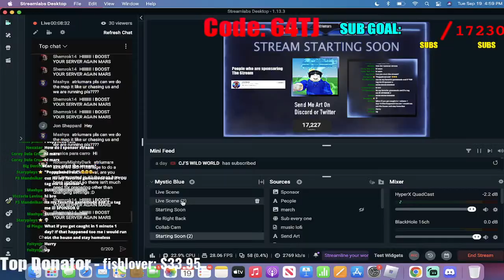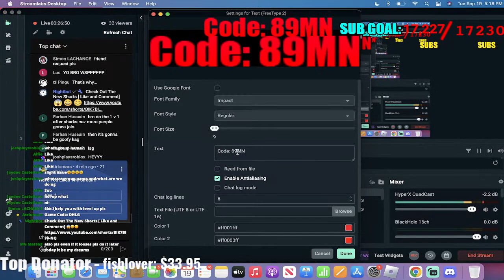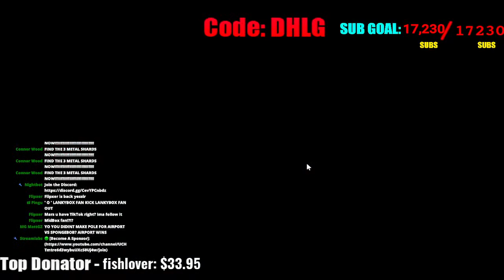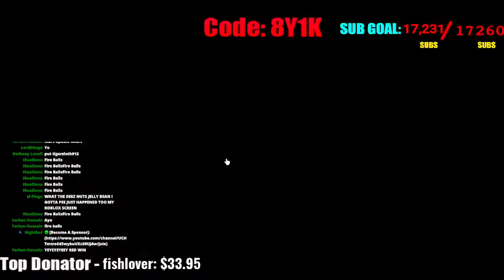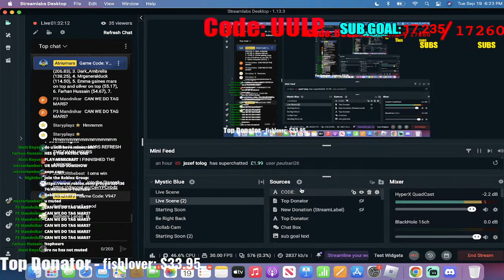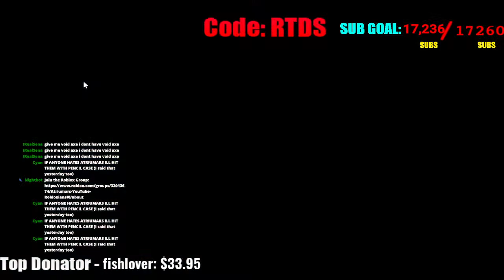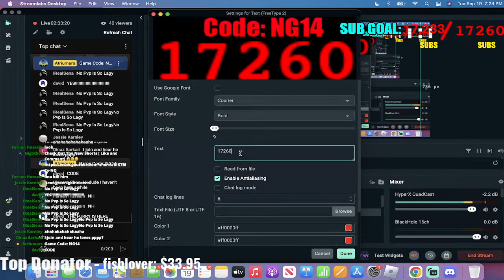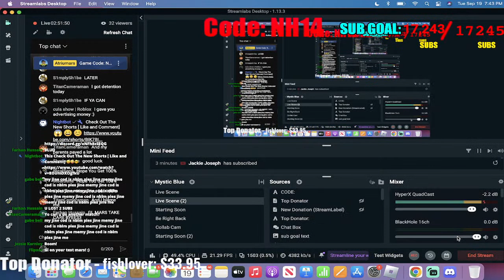🔴 Roblox Bedwars Live I Playing With Viewers ( Roblox Bedwars & Customs )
Roblox is a game platform/creation system that lets users create their own games, maps, and more. With over 100 million active monthly users, Roblox has climbed the charts in one of the most popular games online. Roblox is available for Windows, Mac, iOS, Android, and Xbox One. Some popular games on Roblox are murder mystery 2, natural disaster survival, and work at a pizza place, along with its competitive PVP game modes.

Roblox keywords: free robux live,free robux giveaway live,giveaway robux,robux giveaway live now,roblox giveaway, free Robux,robux giveaway,roblox promo codes 2021,roblox promo codes,roblox codes,robux codes,how to get free robux,roblox free robux,how to get free robux 2021,free robux 2021,promo codes roblox,robux,free robux codes,roblox robux,roblox codes 2021,roblox promo code,robux giveaway live,roblox live,robux free,robux giveaway live,free robux live,free robux giveaway live,giveaway robux,Glacial - Roblox Live, Lisbokate, Lisbokate live, Flamingo Free Robux, Kreekcraft free robux, MLA, MLA Live, Mr_booshot live, Mr_booshot, 10M_oh, 10M_oh Live, Golden Ninja 50, Golden Ninja 50 live, Golden Ninja Live, Golden Ninja, Poke, Poke Free robux live, Poke free robux, Poke Live, Poke robux, Poke Free, MIKEYDOOD Live, MIKEYDOOD, TanqR free robux, TanqR Live, TanqR Ant, Ant Free robux, Ant Live, Bandites, Bandites free robux, Bandites live, Model8197, Model8197 live, Model Free robux live, Maz Live, Maz free robux, Maz, Lisa Gaming ROBLOX Live, Lisa Gaming ROBLOX free robux, Lisa Gaming ROBLOX, Im_alex live, Im_alex, Im_Alex free robux, free robux live, JD Live, JD free robux, Zephplayz, Zephplayz free robux, Zephplayz live, Grayphiny, Grayphiny free robux live, grayphiny live, Sketch, Sketch free robux live, Sketch live, Chizeled, Chizeled live, Chizeled free robux, Roblox adopt me free pets, adopt me roblox, adopt me pets, adopt me live, Sub, Sub Live, Thinknoodles, Thinknoodles live, thinknoodles free robux